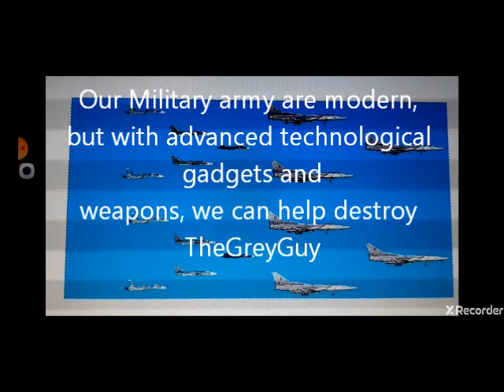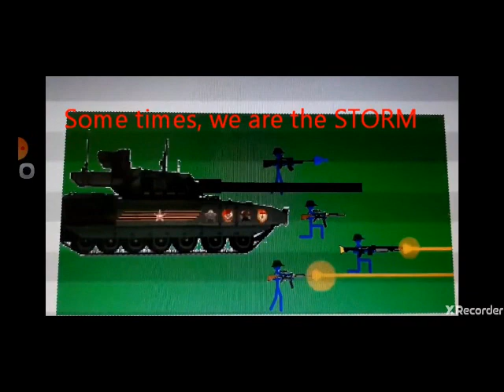Aditya Joins TheCommanderPivotAnimations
I joined TheCommander's army to fight against TheGreyGuy